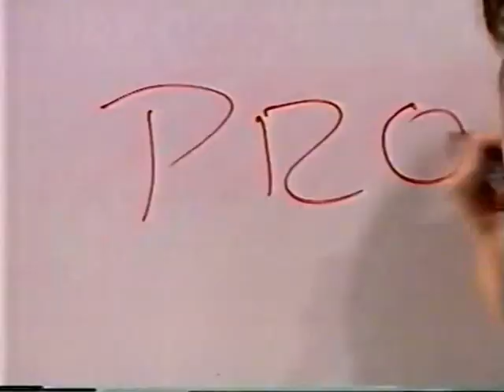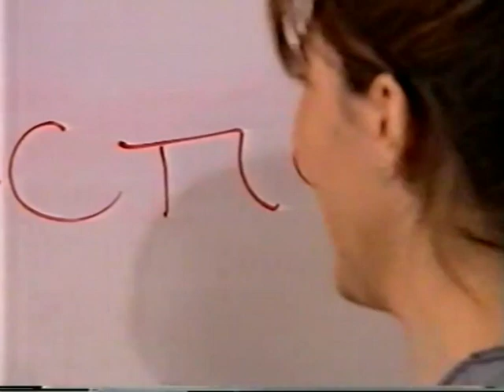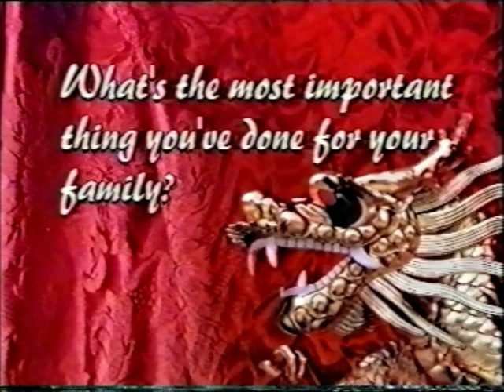Saturday Disney - April 10th 1999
An almost complete episode of "Saturday Disney" hosted by Shelley Craft and Melanie Symons. Tim McDonald, the other host from this period of the show is absent but appears in a story. This episode has been transferred from VHS and originally aired on the Seven Network Australia on April 10th 1999.